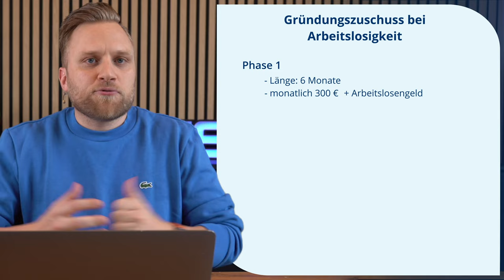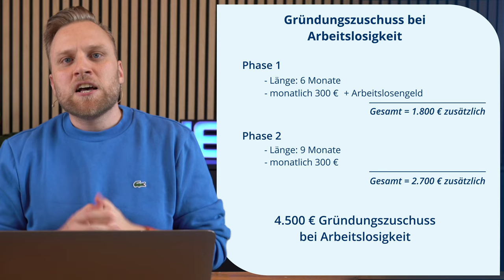Gründungszuschuss beim Arbeitsamt beantragen: Alle Infos, die du wissen musst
▬ Mehr Informationen ▬▬▬▬▬▬▬▬▬▬▬▬▬▬▬▬

In diesem Video erfährst du alles, was du über den Gründungszuschuss wissen musst, um den Schritt von der Arbeitslosigkeit in die Selbstständigkeit erfolgreich zu meistern. Wir erklären dir, wer Anspruch auf den Zuschuss hat, wie du ihn beantragst und welche Voraussetzungen erfüllt sein müssen. Zusätzlich geben wir dir wertvolle Tipps für deinen Businessplan und zeigen anhand von Beispielen, wie andere Gründer den Zuschuss für ihren Start genutzt haben.

▬ Empfehlungen ▬▬▬▬▬▬▬▬▬▬▬▬▬▬▬▬

▬ Timestamps ▬▬▬▬▬▬▬▬▬▬▬▬▬▬▬

0:00​ - Intro
0:17 - Wem steht der Gründungszuschuss zu?
2:26 - bekanntes Beispiel -  @FritzMeinecke
2:58 - Wie viel Geld bekomme ich beim Gründungszuschuss?
4:58 - Schritt-für-Schritt-Anleitung
7:11 - Outro